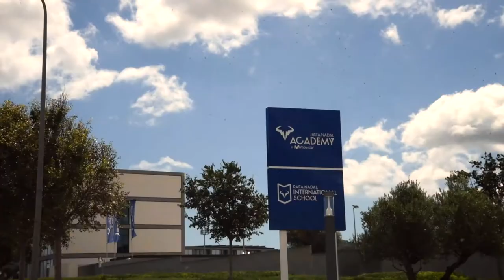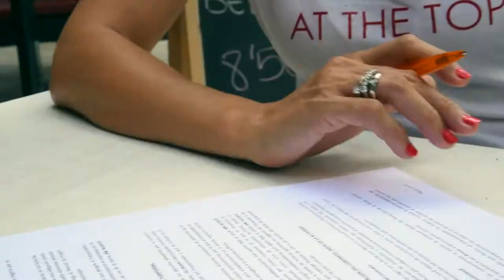¡Llegamos a Manacor! Enhorabuena Pep y Sebas.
FIRMA FRANQUICIA ALVATO. ¡Tenemos nueva franquicia!
en la ciudad de Manacor en Mallorca, como lo ven... la ciudad del mejor tenista del mundo! Rafa Nadal.
Franquiciados mil felicitaciones y muchos éxitos!
Tu también puedes ser franquiciado!